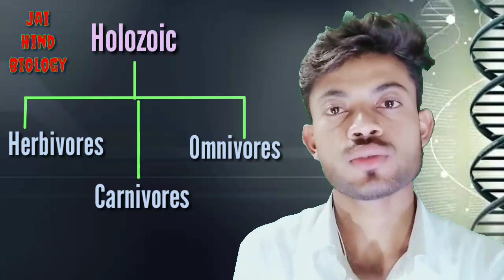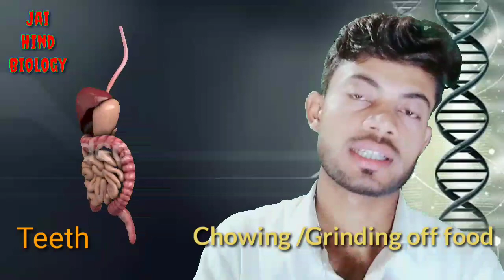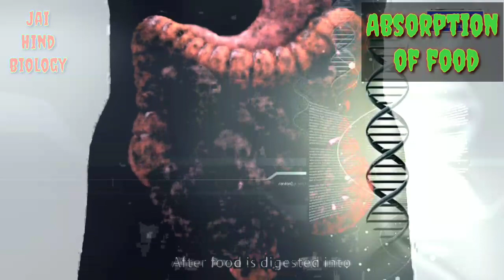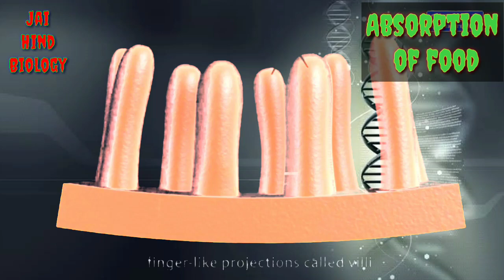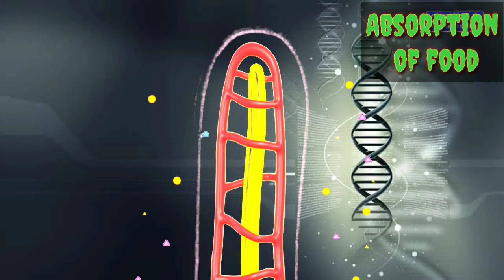Nutrition in Human Being ( मनुष्यों में पोषण )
About Digestion, Absorption, Assimilation in Human Being.